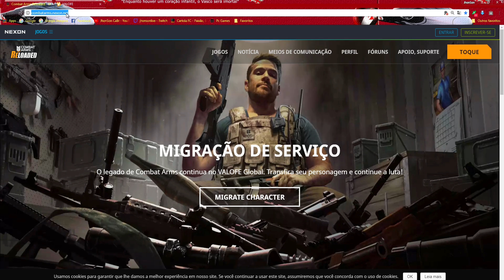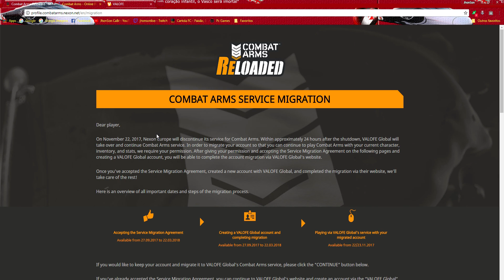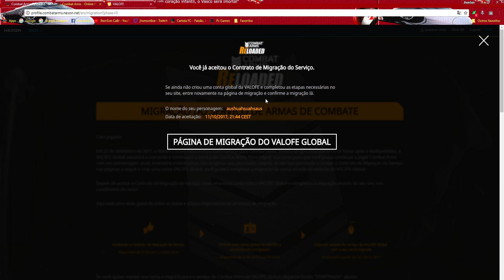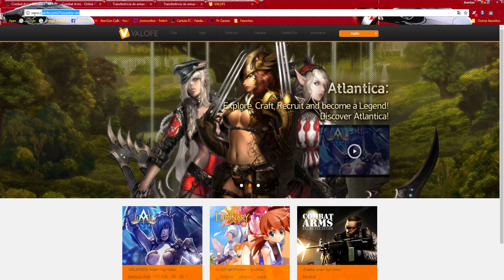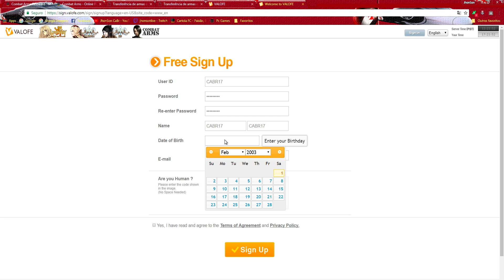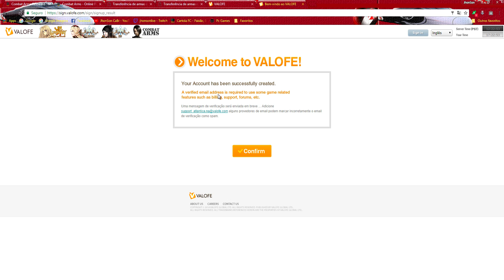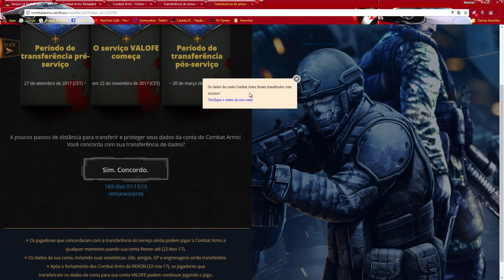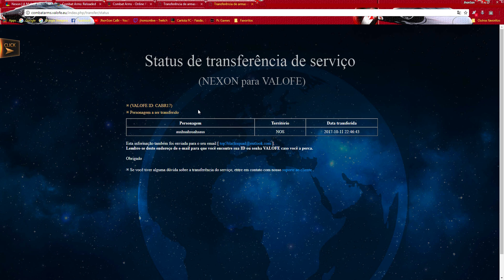COMO MIGRAR SUA CONTA DO COMBAT ARMS NEXON PARA O COMBAT ARMS VALOFE !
▁ ▂ ▃ ▄ ▅ ▆ ▇ Descrição ▇ ▆ ▆  ▅ ▃ ▂ ▁